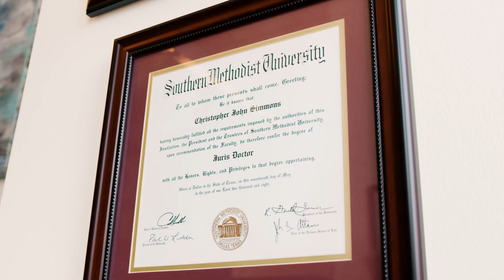Texas Roots with a National Reach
About Lyons & Simmons LLP

Lyons & Simmons has handled some of the most important and complex cases in the country while securing record-setting results.

As a boutique firm, Lyons & Simmons, LLP has the flexibility many larger law firms lack, but without forsaking results. Our unflinching pursuit of justice leads us into courtrooms not only across Texas, but the rest of the country as well.
Simply put, our size allows us to focus on cases that matter and give our clients the personalized attention and support they deserve

Dallas-based Lyons & Simmons, LLP, is a trial boutique representing clients in wrongful death, personal injury, products liability and complex “bet-the-company” business litigation matters across the country.